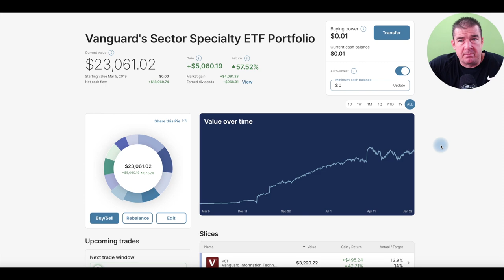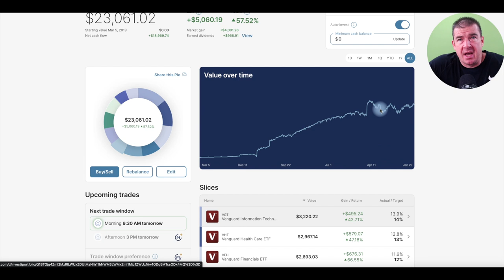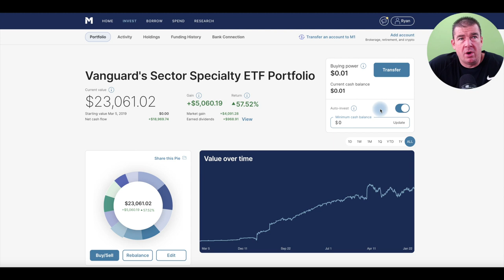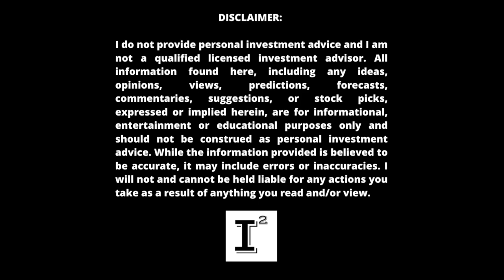Vanguard ETF's to MAKE EZ MONEY 2023 💥 AN OUTRAGEOUSLY EASY WAY TO MAKE MONEY IN THE STOCK MARKET 🚀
EZMoney with VanguardETF's started with $1500 dollars now up to almost $25,000 it's the easiest way to make money in the stock market with no effort. I'm up over $5,000 dollars in this small portfolio and I've done it by deploying a very simple strategy of PassiveInvesting which anyone can do!

✅ INVESTOR TOOLS: 🛠